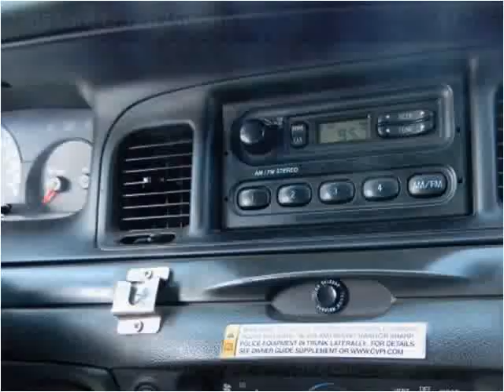2005 Ford Crown Victoria Used Cars Seattle WA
This 2005 Ford Crown Victoria is available from Best Auto Recovery.